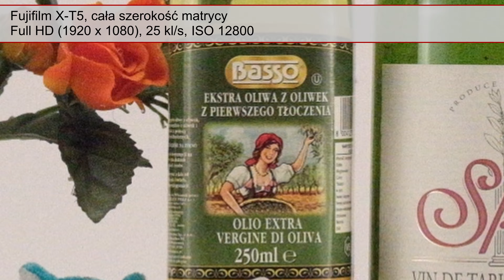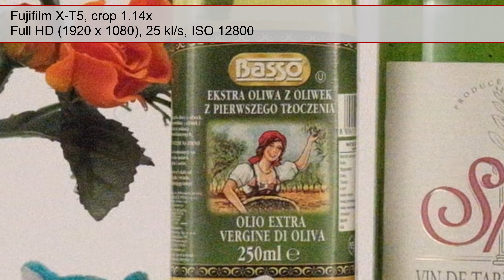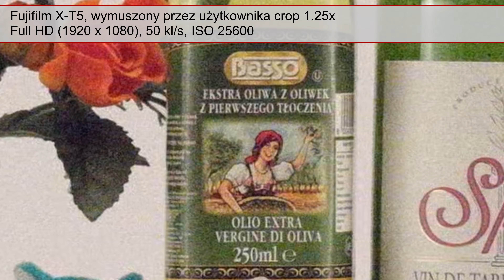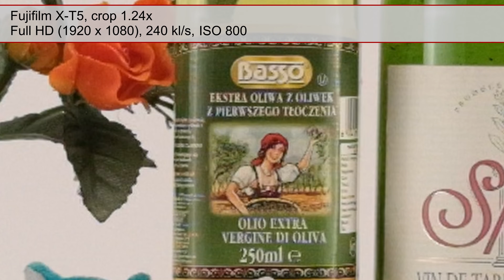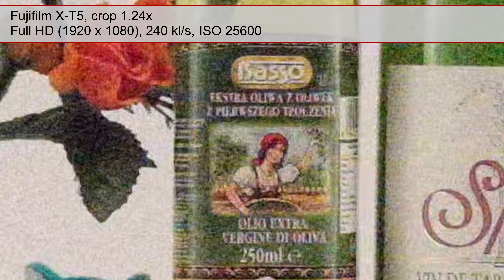Fujifilm X-T5 - Szum w Full HD